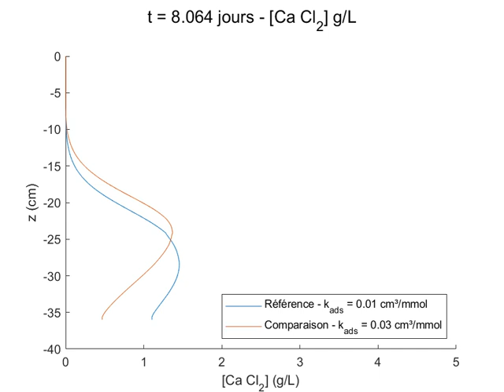Hydrus - Effet de l'adsorption - Visualisation 1D